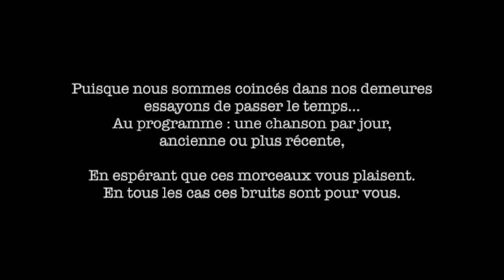AIME MOI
Un jour, une chanson...
J2 : une chanson plutôt récente qui, à nouveau, nous propose de partir loin d'ici.